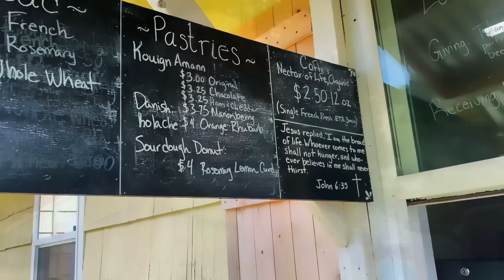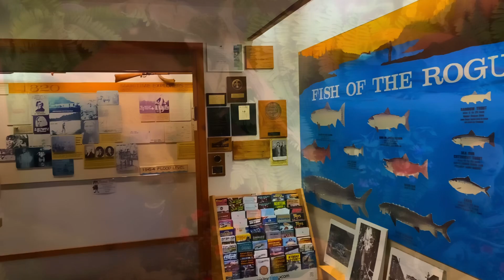Amazing Gold Beach Oregon!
Welcome to Your Time 2 Live.

In this video, I get to share with you the beauty of the city of Gold Beach

This channel is all about celebrating life, and working together so that you can live the life that you want.